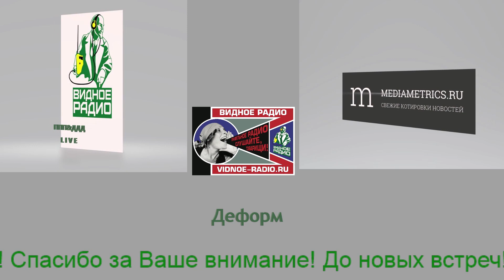DEFORM | Live на Видное Радио